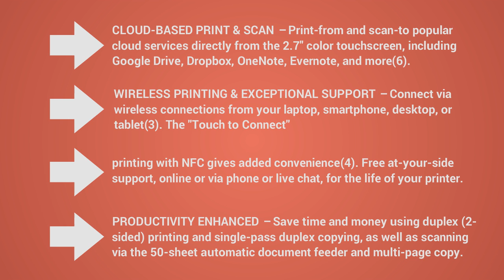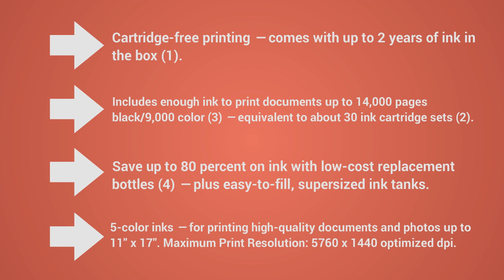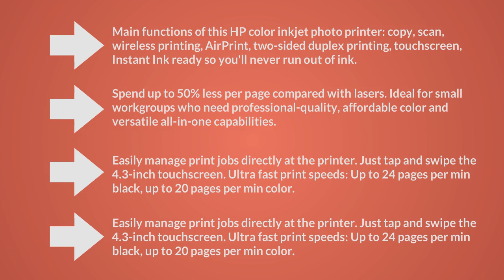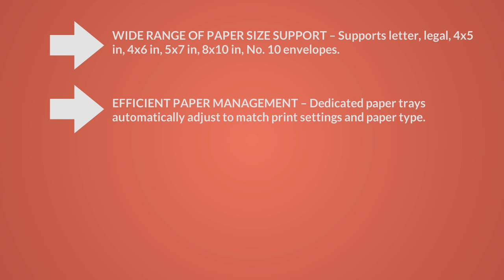Top 5 Best All In One Printers Reviewed - Vht Reviews